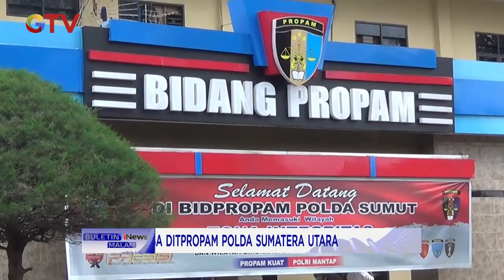Diduga Bertindak Asusila, Kapolda Sumut Copot Kapolsek Kutalimbaru dari Jabatannya BIM 26/10